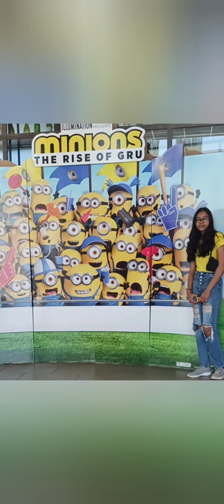Toronto Zoo and Landmarks Movie Theater July 2022